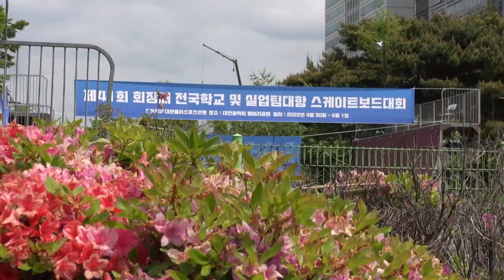REVIEW: 제41회 회장배 전국 학교 및 실업팀대항 스케이트보드 대회 @대전 샘머리파크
Filmed & edited by Hoon Lee